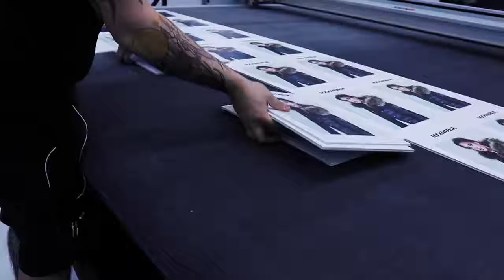Film från Grafx - Gabriela